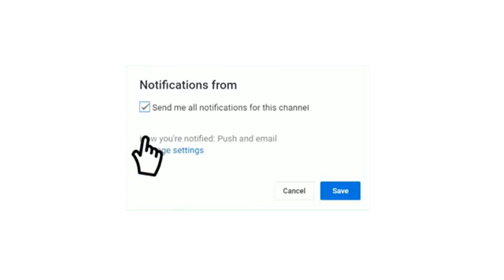تفاصيل مباراة نيجيريا والسودان اليوم كأس الأمم الأفريقية